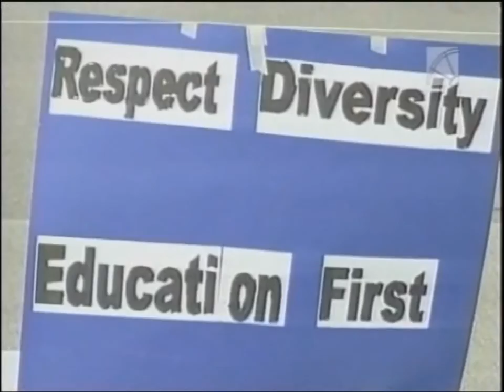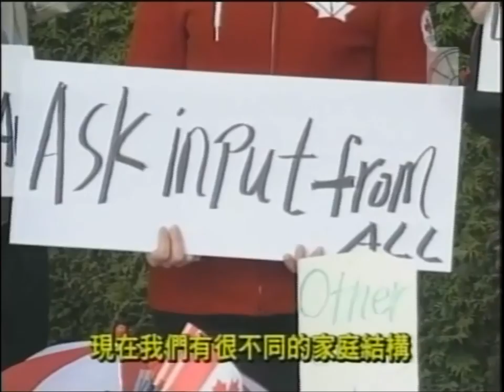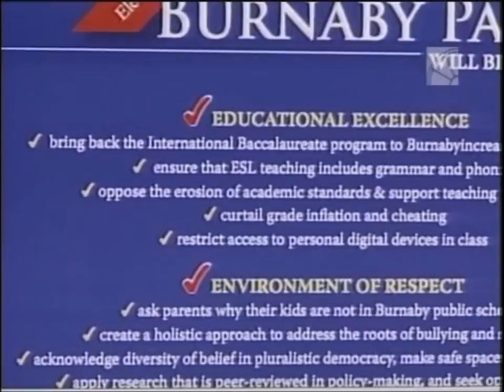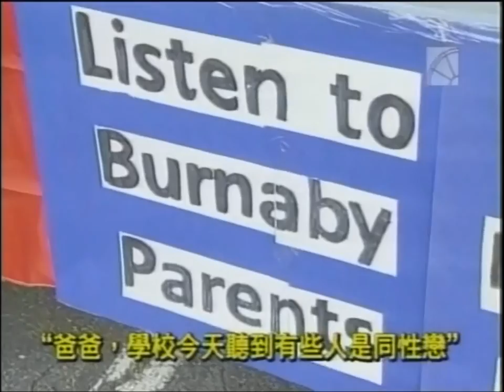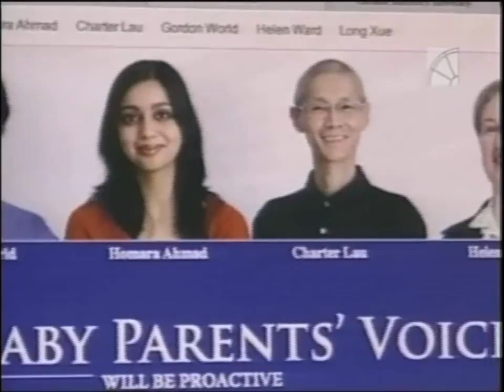25 Minutes Show Part 2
Fairchild TV Show on gay bullying and school policies to protect LGBTQ Students